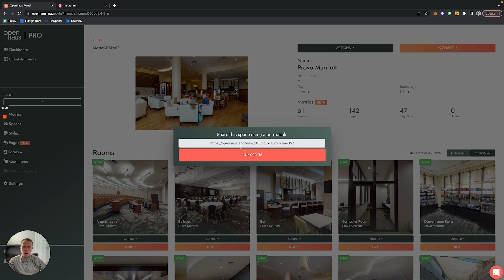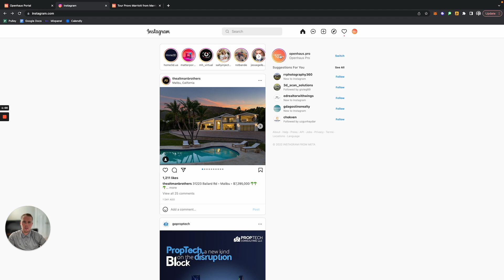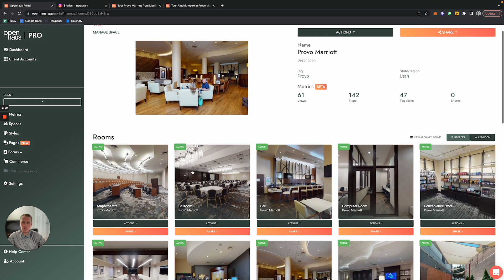How-To Share Your Matterport Tours via Social Media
Learn how to share your Openhaus tours via different social media platforms.